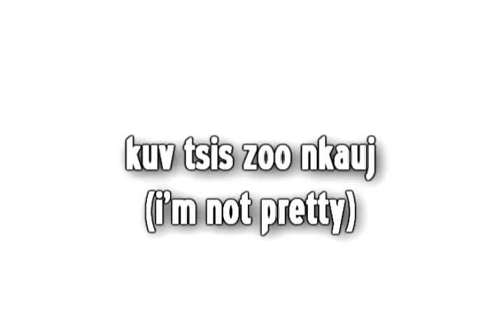【hy&ane】Kuv Tsis Zoo Nkauj 【デュエット/DUET】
All copyrighted content used (i.e. music and character) is property to their rightful and respectful owners. we only own our voice.

~~ a duet with my onee-chan hope ya'll like it ~~

Vocal order of appearance::
* Onee-chan // Left Character
* Hanayuki // Right Character

PV::
* FandubSongs1

Anime::
* Bleach

Language::
* Hmong

Character Design::
* FandubSongs1

Mixing::
* FandubSongs1